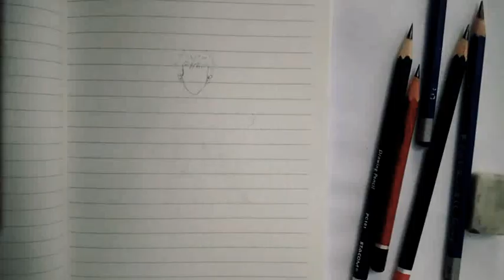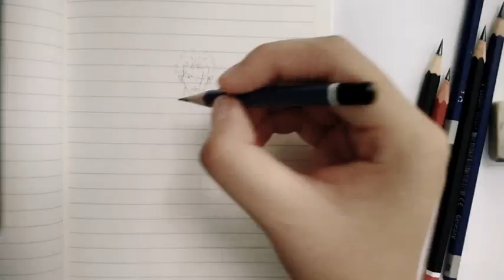Vẽ anime zoro one piece chiều fan